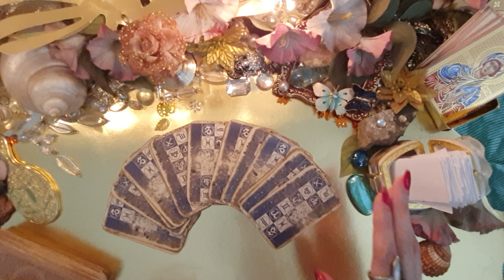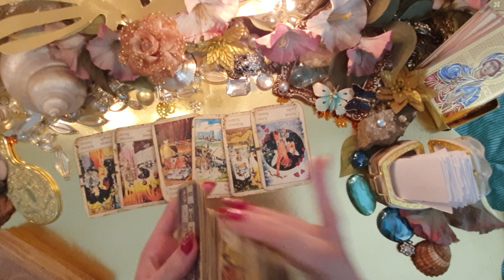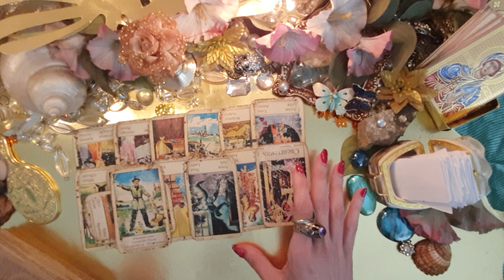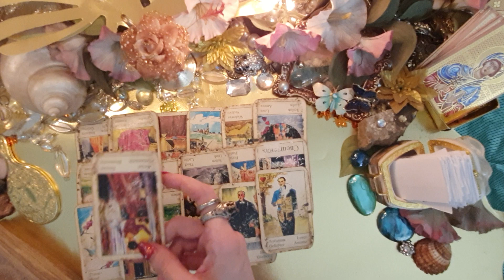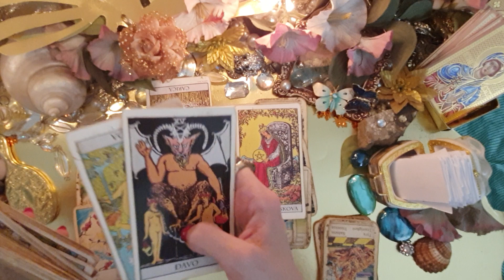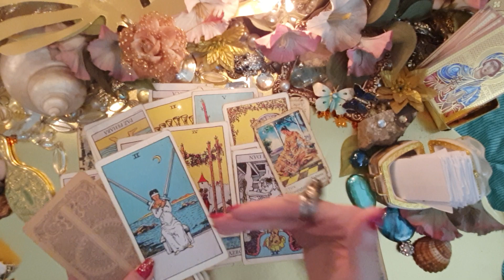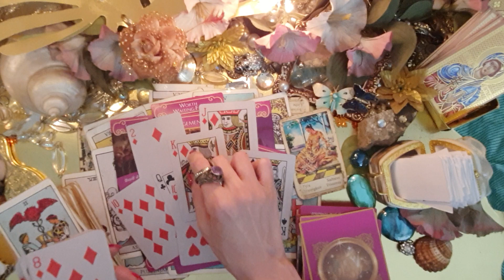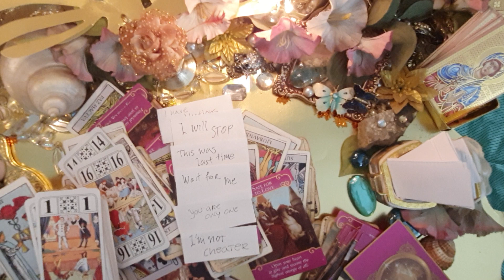DM to DF : If you love your DM you must to see this!🙏🏼DM Panic! DM Runs back to DF!💖 TWIN FLAME 💖🫂🔥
DM to DF - If you love your DM you must see this! 🙏🏼 TWIN FLAME TAROT READING💖🫂🔥

Welcome on MI Channel - Spiritual guidance🙏🏼

This is tarot love reading for Twin Flames
 TWIN FLAME Tarot Love Prediction🔮
 🔥🫂💕 TAROT READING 100% Accurate +Timeless✔
DM Messages to DF TWIN FLAME TAROT LOVE🔮💖🔥🫂

DM to DF : TWIN FLAME TAROT LOVE READING
In this spred I am using:
Oracle Cards
Rider-Waite tarot deck  - Classic Tarot
Angels Oracle Deck
Playing cards
Handmade messages

Do you want to know What DM feels, thinks and what is his next actions and plans? Watch my videos and find out 🔮🔥☄ my TWIN FLAME DM Messages to DF you can watch on this PLAYLIST

booking prices:
 time:              promo prices:  best booking:
🎬5min               **15€ ☄

⚠️emergency situation
60 min 135€